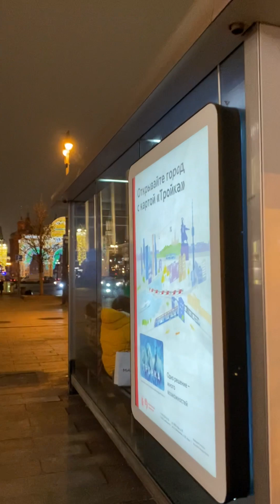Москва вечерняя: Камергерский пер., Тверская ул., Охотный ряд. Отголоски Нового года.